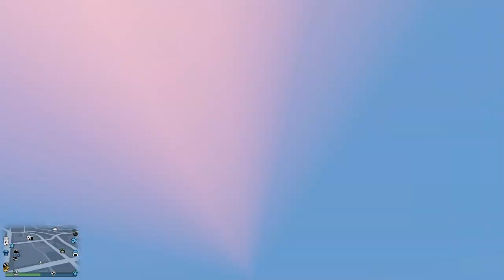How to gtav online DMO Unselected interiors With set 2 weaponized liveries. DMO, GTAV, GCTF,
I'm King Cash The King Of Flash, Welcome. In todays Video We Bring online a 100%Clean Vehicle through Dmo using The Strip Club Method. Our Focus will Remain On How To Effectively Receive & Store These Vehicles With The Highest Amount Of Accuracy. Enjoy, As Always Be Safe And Have A Great Day Everybody.

Don't forget to check out the other content on my channel including the kings guide to GCTF where i discuss all things important and how to correctly receive modded vehicles in GTAV Online. As always be safe and have a great day every body.